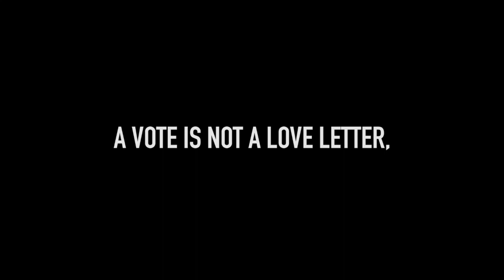A Vote is Not a Love Letter | Pop the Vote!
As of 14 February 2024, a new public artwork can be seen in the surroundings of the Brussels Gare du Midi train station. Collectively created by artists aged 18-20 from Bulgaria, Croatia, Cyprus, France, Germany, Greece, Hungary, Italy, The Netherlands, Poland, Portugal, Slovenia, Spain and Sweden, this large-scale mural is a compelling call to passersby: vote in the 2024 European Elections.

Led by Artivist Network and Barcelona-based artist Oriana Eliçabe, the team developed their eye-catching artwork, consisting of four large-scale, digitally retouched photographic images of the young artists themselves combined with the intermingling of yellow stars and ballot boxes pasted against the facade of Brussels’ busiest train station. The final result, located at Boulevard de l'Europe at the Brussels Midi train station will be on view to the public until the end of June.

The action was part of Culture Action Europe’s latest project, Pop the Vote! Culture on The Ballot, which works with young artists and cultural workers to not only get citizens to the voting booths in the upcoming European Parliamentary elections (6-9 June 2024), but also to centre artistic expression, culture, and artivism at the core of community and democratic engagement. This week the Changemakers have been in Belgium for an immersive training on methods, ideas, and theories to engage their communities through arts-informed public actions of their own design leading up to the elections in June.

More about this week’s public artwork and the work of the Changemakers can be followed at @popthevote.eu on Instagram.